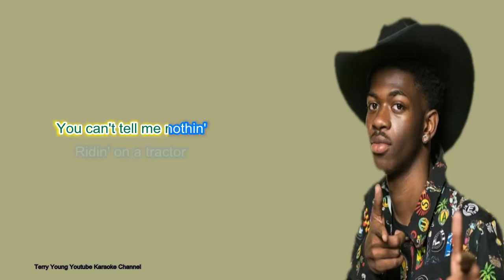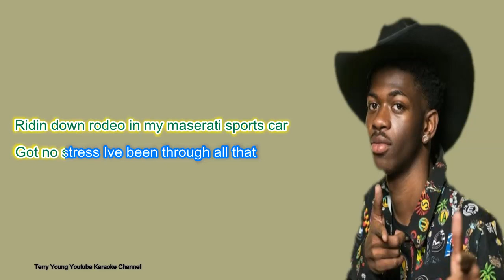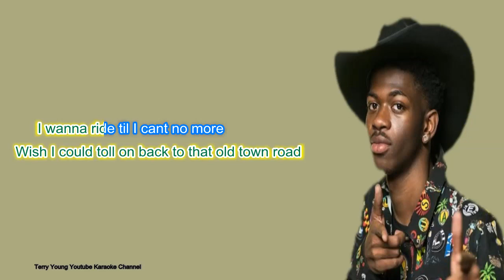Lil Nas X - Old Town Road (feat. Billy Ray Cyrus) NEW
Montero Lamar Hill (born April 9, 1999), known professionally as Lil Nas X, is an American rapper, singer, and songwriter from Atlanta, Georgia. He is best known for his country rap single "Old Town Road", which achieved viral popularity as part of the "Yeehaw Challenge" on the video sharing app TikTok. "Old Town Road" peaked at number one on the Billboard Hot 100 and was controversially removed from the Hot Country Songs after debuting at number 19.